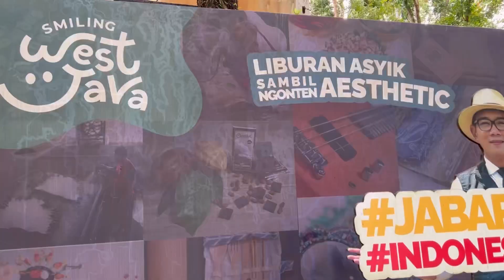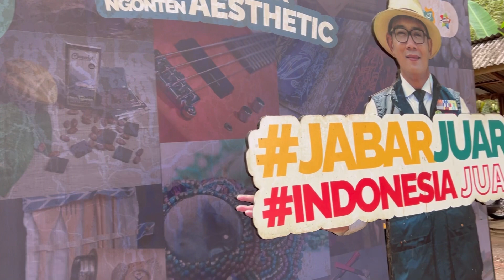TERKINI ‼️GREEN CANYON - PANGANDARAN II WONDERFUL RIVERSIDE II LIZARD II WEST JAVA - INDONESIA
Green Canyon River located at Pangandaran West Java, Indonesia.
Keunikan green Canyon ini adalah air sungai yang berwarna hijau yg konon karena airnya payau akibat sungai yg bermuara dg lautan.
Kali ini saya mengajak teman2 untuk menelusuri sungai yg banyak biawak dan mudah2 an tdk ada buaya, tujuan kita ke spot hujan abadi.
Sangat beruntung kami bisa melihat keluarga biawak melintasi sungai ini hanya dg 25 rb per org utk ticket naik perahu ini.